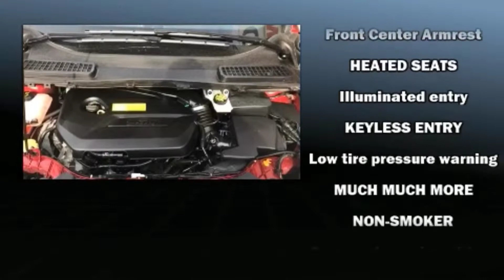Ford Escape Value